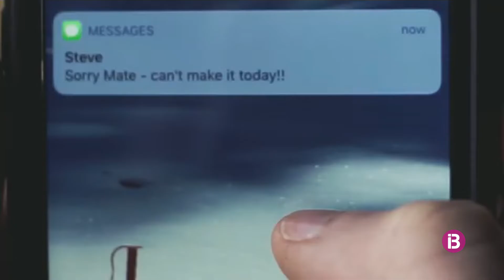Festival Carnivale: música, tatuatges i amics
El festival se celebrarà els dies 23 i 24 de setembre a la Fundació Pilar i Joan Miró, a Palma